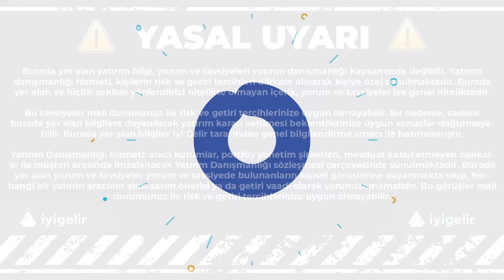Enflasyon Raporu ve Fed Kararı Sonrası Piyasalar ve Yatırım Fonlarımız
Bu programımızda, piyasalardaki gelişmelerin ve yeni haftada açıklanacak verilerin yatırım fonlarına yansımalarını Yapı Kredi Portföy ile konuştuk. Yapı Kredi Portföy Satış ve Pazarlama Grup Müdürü Murat Arkarakaş  ilk olarak TCMB'nin enflasyon raporu ile ilgili değerlendirme yaptı.
Arkarakaş, ardından Fed'in faiz kararı ile ilgili görüşlerini aktardı.

Arkarakaş tüm bu gelişmeler ışığında önümüzdeki dönemde hangi yatırım fonlarının ön plana çıkacağına dair değerlendirmede bulundu.

YTD - Yapı Kredi Portföy Yabancı Fon Sepeti Fonu
YZK - Yapı Kredi Portföy Kalamış Serbest Fon
YHS - Yapı Kredi Portföy Birinci Hisse Senedi Fonu
YAS - Yapı Kredi Portföy Koç Holding İştirak ve Hisse Senedi Fonu (Hisse Senedi Yoğun Fon)

Bu videodaki görüşler yatırım danışmanlığı kapsamında değildir.